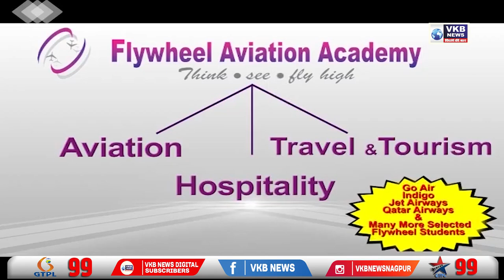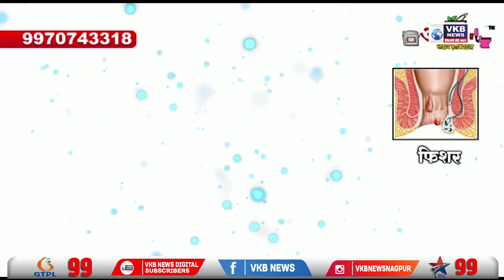उमेश कोल्हे हत्या प्रकरणात पोलिसांचे महत्वाचे पाऊल